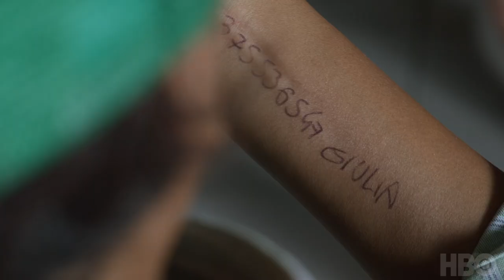We Are Who We Are: Inside The Episode (Episode 2) | HBO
Shift your perspective. The creators and cast of We Are Who We Are take you inside episode 2.

From Luca Guadagnino, the director of Call Me By Your Name, We Are Who We Are follows a group of teens growing up on an American Army base outside of Venice, Italy struggling to find their own identities as they move into young-adulthood.